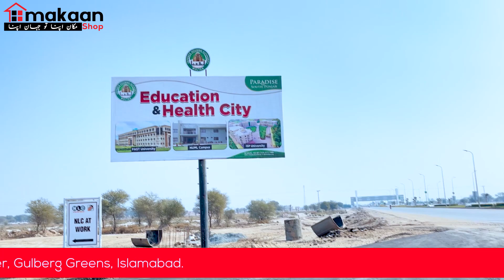DHA Multan | Interview with Brig (R) Qaiser Ali Haider | Land Provider DHA Multan | Makaanshop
DHA Multan is the game-changer in the real estate sector of Multan. None of the housing projects matches the quality and beauty of DHA Multan. Team Makaanshop had an exclusive interview with Brig (Retd) Qaiser Ali Haider, the land provider of DHA Multan. He shared insights about the DHA Multan and development updates. Watch the interview to know about the master plan and development of DHA Multan.

Team Makaanshop has brought the latest updates in this video.
Media Head: Muzammil Rafique Khan
Camera and Editing: Saad Malik